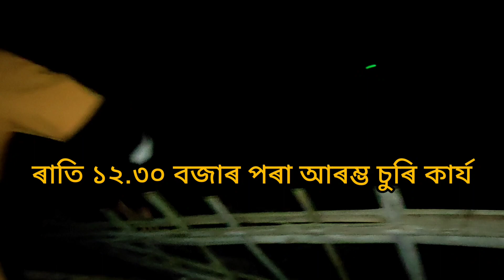Magh Bihu Uruka Celebration || উৰুকাত কি কি খালোঁ , কি চুৰ কৰিলোঁ